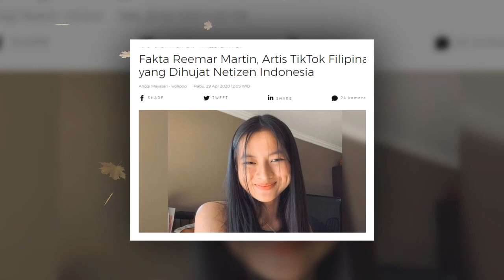Fakta Reemar Martin, Artis TikTok Filipina yang Dihuj4t Netizen Indonesia